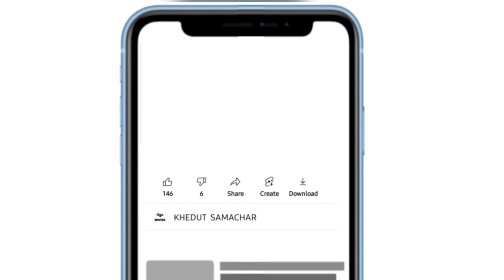Botad Kapas na bhav | 30-01-2023 |બોટાદ કપાસના ભાવ:2023 | Information about cotton crop price